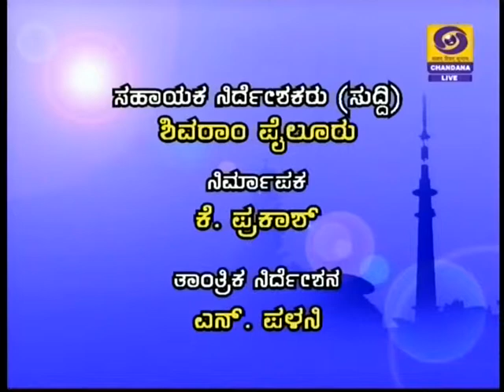DD CHANDANANEWS 04 09 15 9 00PM